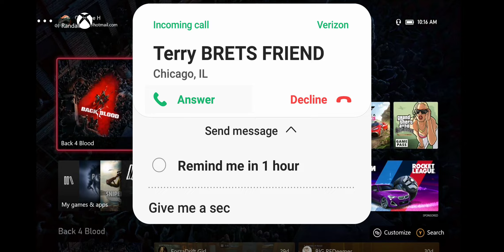Back 4 Blood Ep. 18 New update